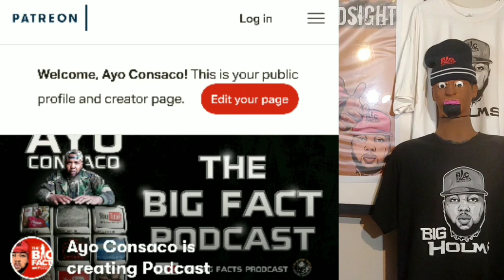The FEMALE 6ix 9ine F0RCES Youtuber to GO INSANE on the SELECTIVE RULES in the Hip Hop Culture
lil keyu makes a song and posts it ion ig and on The Rap Trap our host AYO CONSACO breaks down the lyrics to see if they match what happened in real life.